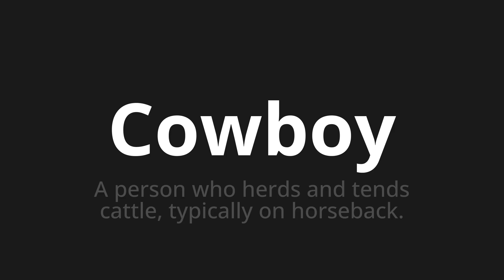How to pronounce Cowboy